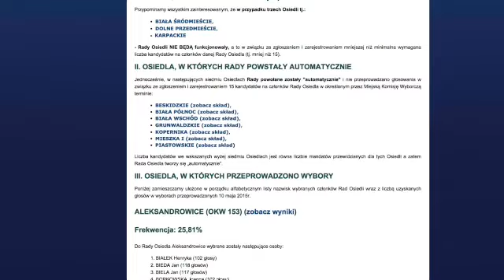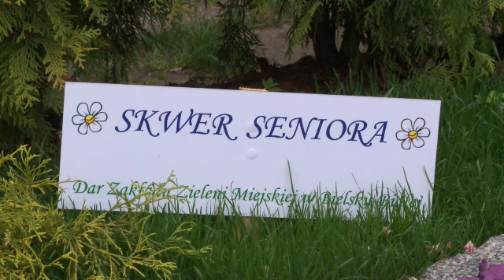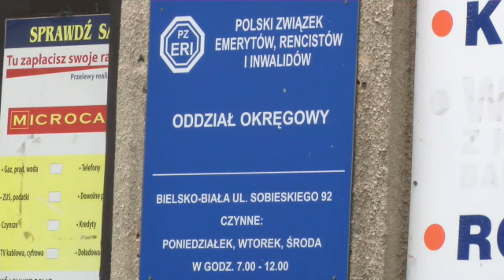Serwis Telewizyjny Ratusza 18.05.2015